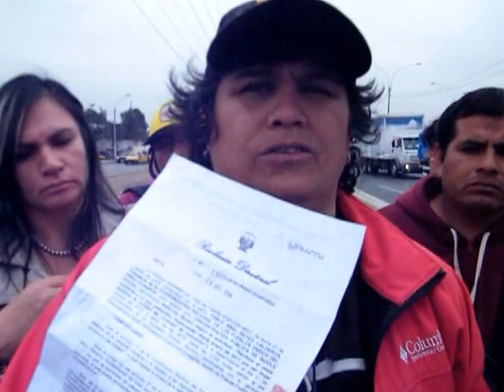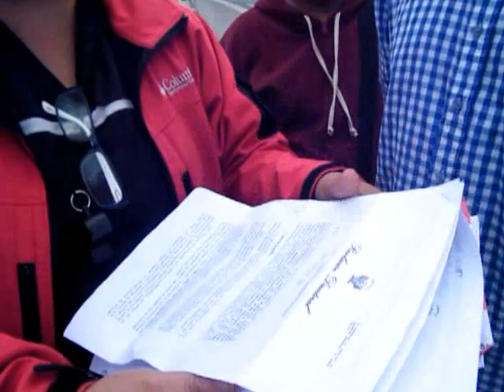Entrevista a Giuliana Bustamante sobre su oposición al peaje en Puente Piedra.27-10-16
Dirigente popular de Lima Norte, en esta entrevista concedida a Prensa Visión, habla sobre su férrea oposición a la colocación de un paje  en la jurisdicción  del distrito de Puente Piedra que encarecerá los pasajes en el transporte público en desmedro de la economía popular de los distritos de  Ancón, Santa Rosa, Puente Piedra y Carabayllo